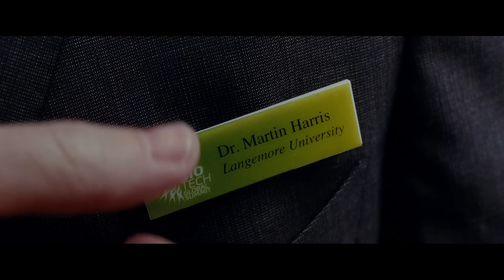Sans Identité (Jaume Collet-Serra) - Bande Annonce VF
Sortie le 02 Mars 2011 - Un film de Jaume Collet-Serra avec Liam Neeson, Diane Kruger et January Jones -

La vie de Martin bascule après un accident de voiture : à sa sortie du coma, personne, pas même sa propre femme, ne le reconnaît. Il apprend qu'un autre homme a pris son identité et cherche à le tuer. Avec l'aide d'une jeune femme, Martin va tout mettre en oeuvre pour prouver qui il est.